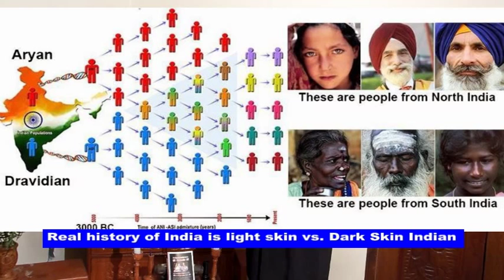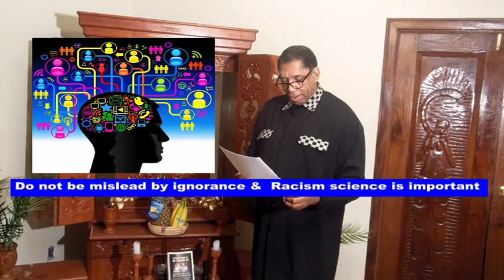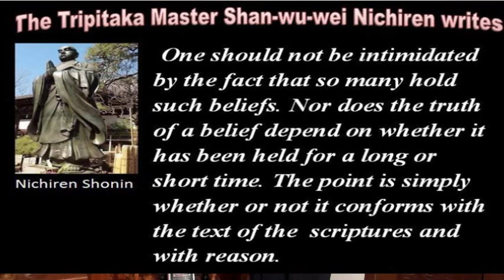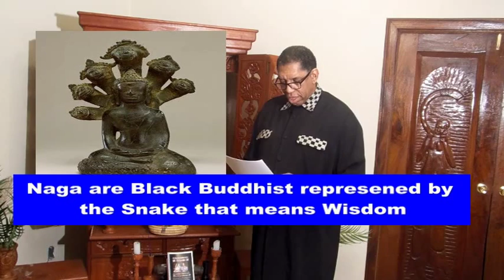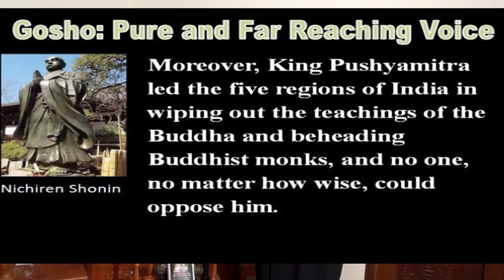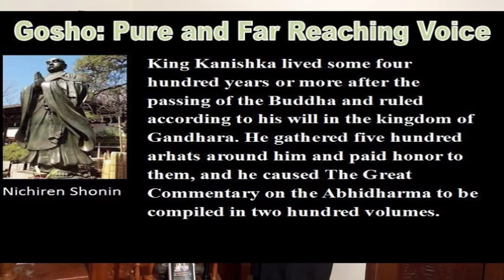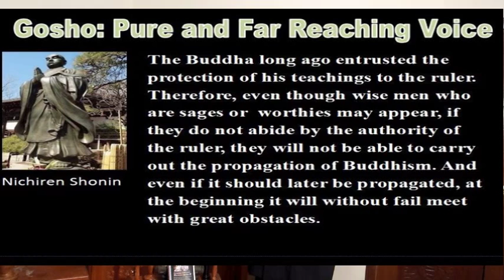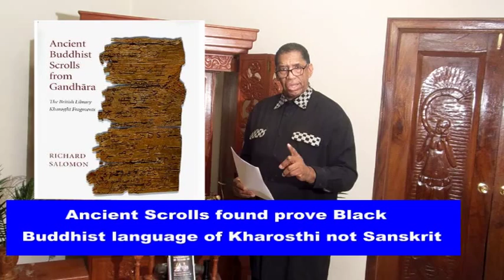Buddhism Original Sin: Black Buddhist History by Anthony Amp Elmore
This lecture "Buddhism Original Sin" Black Buddhist History is a Buddhist lecture that directly challenges the Brahman racist assault on Buddhist history.

Elmore teach the fact that Buddhism's original sin is racism. Elmore presents facts that the original Buddhist were the Black indigenous people known as "Naga."  The Naga in India today is known as "Dalit."  Elmore in this lecture encourage Black youth to use education and modern science to challenge the racist Buddhist history.

Elmore notes that the 1st King of the Magadha empire was a Naga King by the name of Sisunaga. The Sisunaga dynasty lasted for over two hundred years until the another Black Dynasty called the Nanda Dynasty came into power. Elmore makes note that it was the Black Nanda Dynasty that stopped the advancement of Alexander the Great into the Hindu Kush pathway into India.

The Nanda Dynasty was over taken by another Black Dynasty called the Mayura  Dynasty started by Chandragupta Maurya whose grandson later became known as "Asoka the Great" who promoted peace and left Buddhist Edits in the "Black language of Kharosthi script.  Elmore makes note of the fact that one knows the Mayura Dynasty was Black because King Asoka used the Black language  of Kharosthi and not Sanskrit to leave his Buddhist history.

Elmore notes specifically that the last Black Mayura King was Brihadrata  who killed in broad daylight by his Brahman General Pushyamitra.  Elmore specifically note that the "Original Sin" of Buddhism started in 184 B.C. when the Brahman Pushyamitra Killed the Mauryan King Brihadrata.  This is the time in history when the Brahmans created the "Hindu Cult" putting as much as 100 pieces of Gold on the head of any Buddhist Priest. The Brahman cult created Regicide by killing and enslaving a group of people or anyone who was a "Buddhist."  The Brahmans enslaved the Buddhist in an outcast called "Chandala."  The Chandala today are known as the "Dalit" in India.

Elmore explains that the Brahmans rewrote the history of the Buddha making the Buddha move from Black to White.  Elmore notes that the White Kushan King Kanishka supported Brahmans  who created a new Buddhism called "Mahayana" that was based on a White Buddha and Sanskrit.  The Brahmans used "Sanskrit" to wipe out Black Buddhist history and make the Buddha White.  Elmore shows evidence how King Kanishka changed the images of the Buddha from Black to "Classic White or Greek."  Elmore makes note despite the racism it was King Kanishka who promoted Buddhism although it was a White Buddhism.  Elmore explains that it was like "Elvis Presley" the White King of "Rock and Roll Music." Rock and Roll Music" was started by "Black Americans" but it was the White Elvis Presley who helped the Black music gain acceptance.

Elmore explains that sciences like archaeology, anthropology, Literary, genetics and other sciences are at our finger tips to correct the racist history.  Elmore notes we have science to dispel the  Vedas and Brahman teachings that re-wrote history.  Elmore notes that modern technology gives us instant access to the true facts of history.  Elmore hopes to motivate youth who can change the re-write of history and bring the Buddhist teachings to the honor of its "True History."  Elmore a Nichiren Buddhist  notes that Nichiren Shonin the 13th Century Buddhist sage mentions both Pushyamitra and White Kushun  King Kanishka in his writing called the Gosho.

Historically the Brahmas teach that there was an "Aryan Invasion" Theory whereas Whites came into India and subjugated the Blacks into the Cast system.  Elmore notes that the historical fact that no such thing happen in history, instead it was Brahman King Pushyamitra who started the Cast system after 184 B.C. The Brahmans rewrote history with their Vedas.